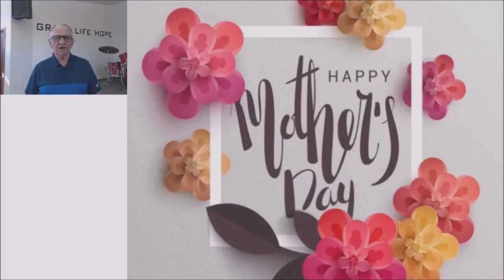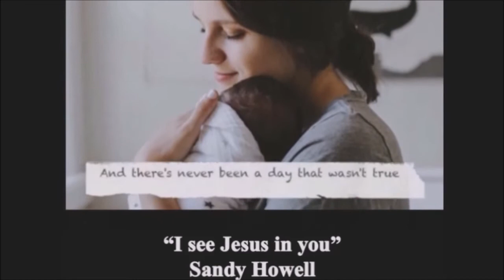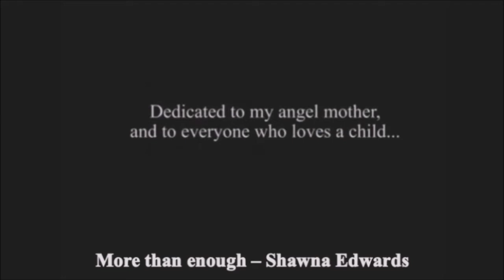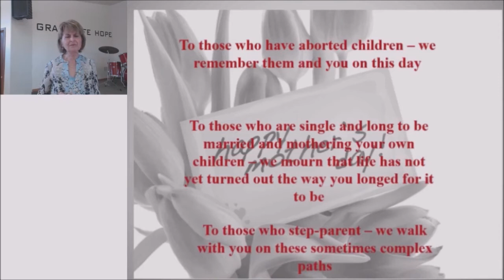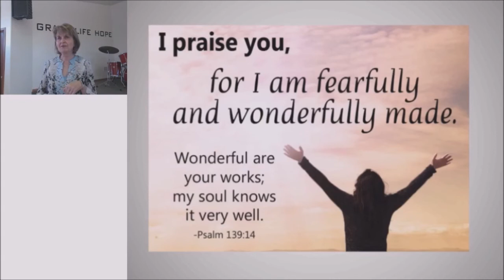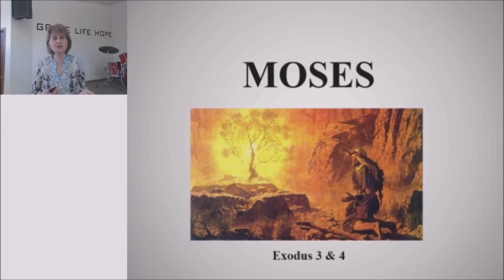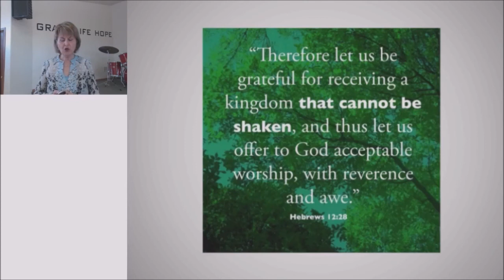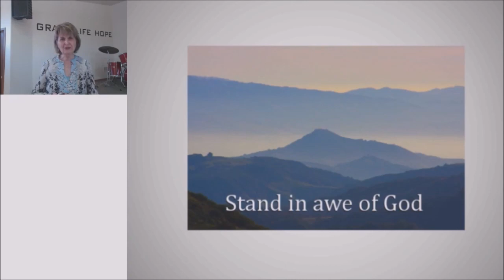Your worth as a person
Am I valuable?  Do I have worth?  Why do I struggle with self esteem?  Questions that we all ask ourselves at some point in life.  Perhaps we are looking in the wrong place to find our sense of worth.  Studying a character from the Old Testament may give us some clues as to how God wants us to understand and respect ourselves.